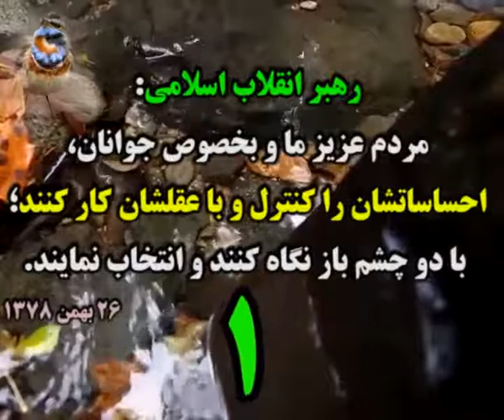Ƹ̵̡Ӝ̵̨̄Ʒ خبرهایی از انتخابات 96 Ƹ̴Ӂ̴Ʒ